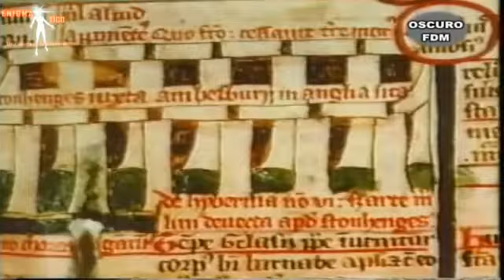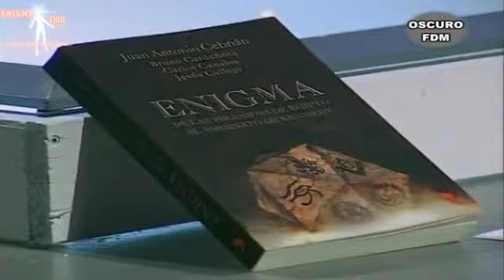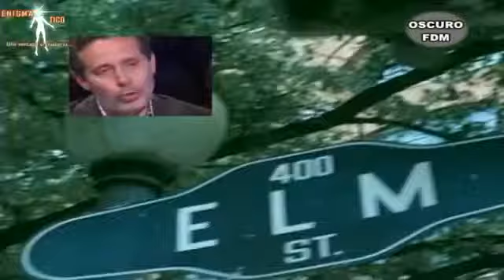tudor 100 Enigmas Jesús Callejo 2 de 5 tudor